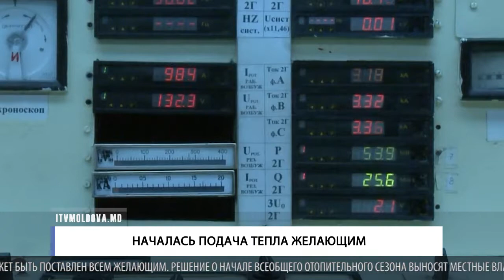Началась подача тепла желающим